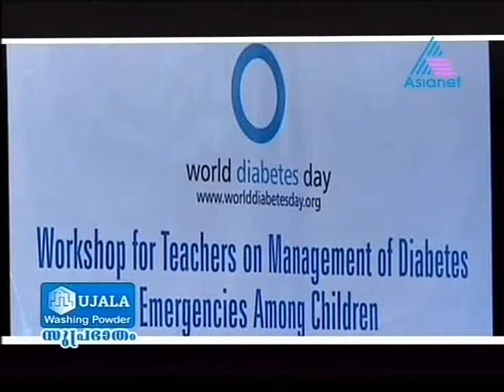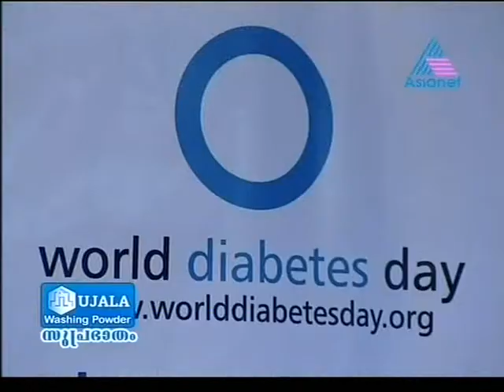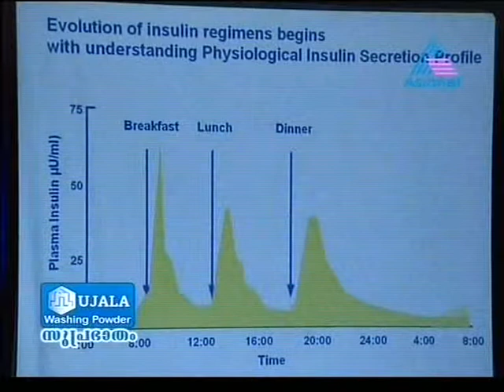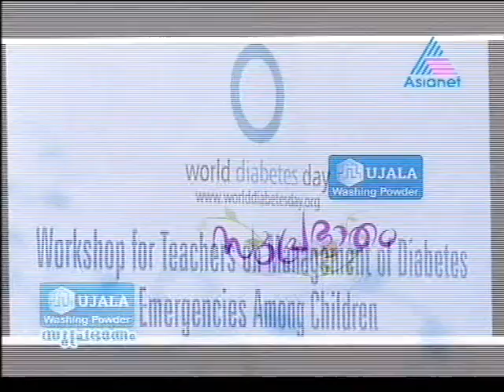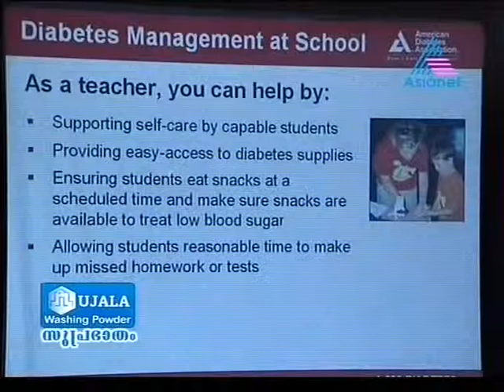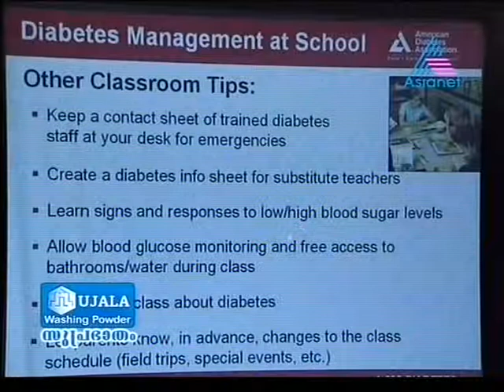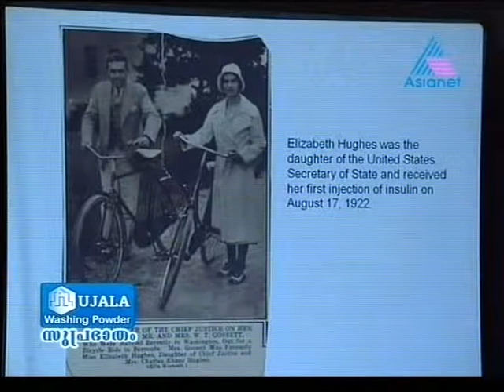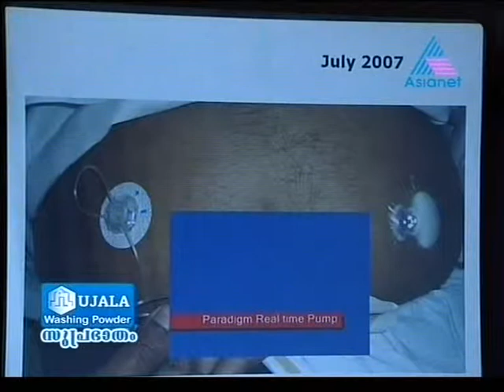Teachers training program on diabetes in school kids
Dr.Jothydev Kesavadev, Chairman of Kesavadev Trust,Trivandrum and his team, at a "teachers' training program on diabetes treatment of school kids"(first time event of this kind) in association with Dept of Education,Government of Kerala.Education minister MA Baby, DPI- Sivasankar IAS, Rejitha Jagesh(dietitian), Jayasreelally(DTMS) are seen in this educational video.Demonstration of Lifescan glucometer,novopen 3, Medtronic real time insulin pumps etc.,World diabetes day 2007

kesavadev trust